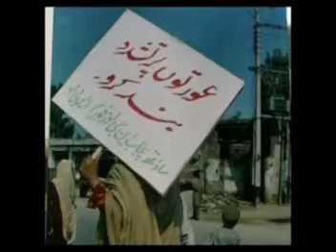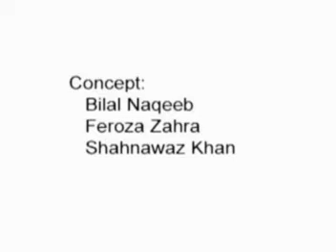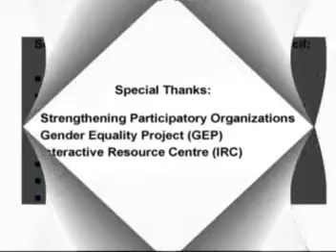Stop Violence Against Women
The documentary film is about the situation of increasing violence against women in southern Punjab, Pakistan which is being responded by the member organisations of South Punjab NGOs Forum (SPNF).